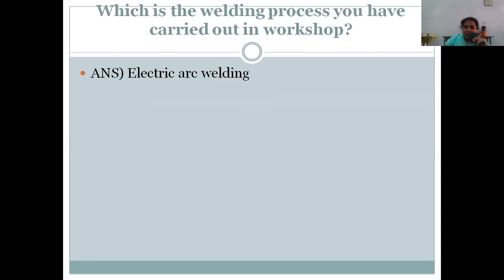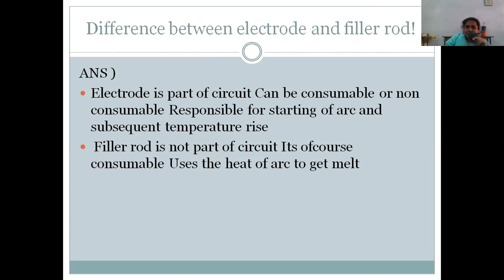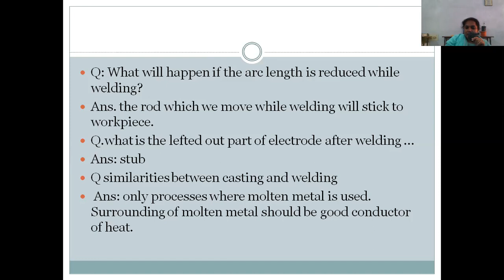welding viva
viva questions